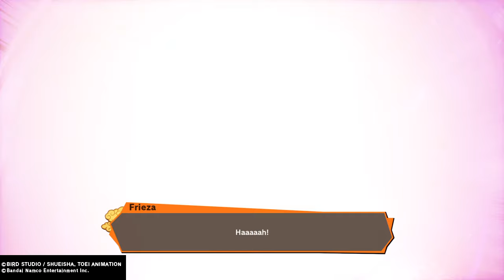Dragon Ball Z Kakarot- Piccolo shows up just in time and Frieza's 3rd form reminds me of Alien